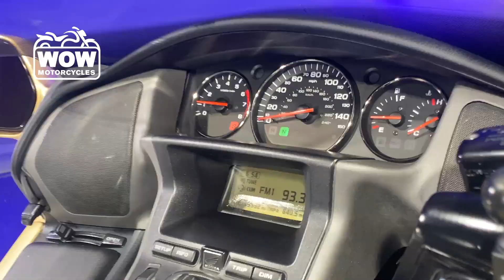2006 Honda® GL1800 HP GOLD WING GOLDWING GL 1800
2006 Honda® GL1800 HP GOLD WING GOLDWING GL 1800